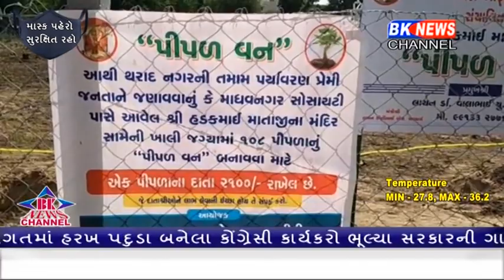પર્યાવરણને બચાવવા થરાદ લાયન્સ કલબનો સુંદર પ્રયાસ